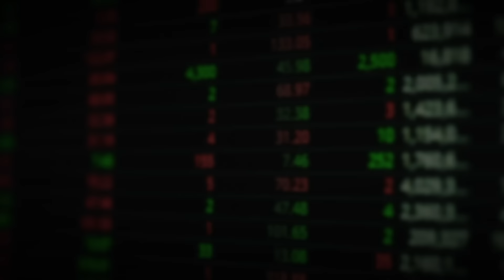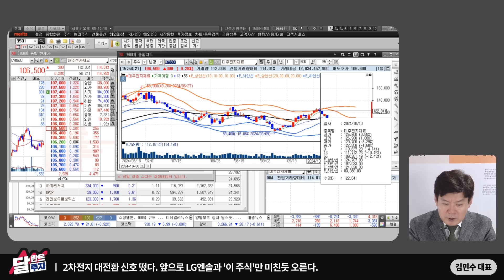앞으로 LG엔솔과 이 주식만 미친듯이 오를 겁니다｜김민수 대표 2부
00:35 "강한놈만 살아남는다" 트럼프 당선 전 사둬야 할 '이 주식'
06:23 2차전지 대전환 신호 떴다. 앞으로 LG엔솔과 '이 주식'만 미친듯 오른다

▶『딱 1억만 모읍시다』 온라인 서점 구매 링크